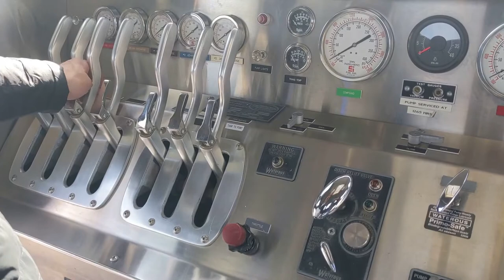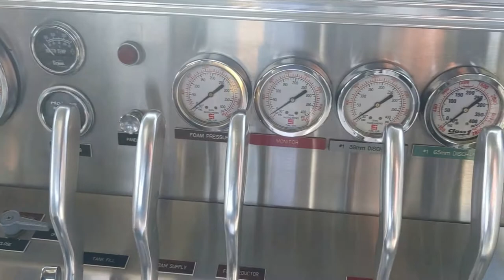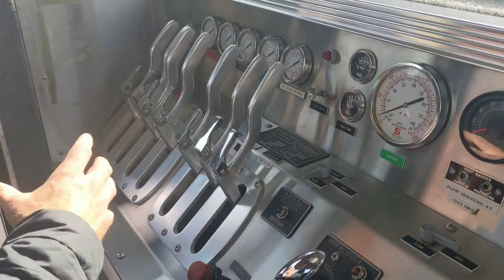Edmonton area fire truck to be donated to Lebanon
It was an absolute pleasure to join Kevin and Fire Fighter Aid Ukraine  in picking up a donated fire truck from Drayton Valley / Brazeau County and bring it to Edmonton. Next it will be shipped to Lebanon where it will augment local capabilities and hopefully save lives.
     - Jon Dziadyk